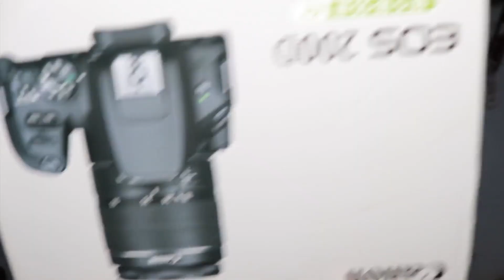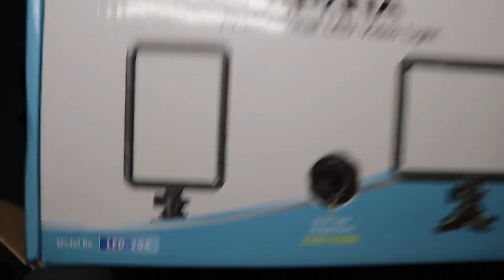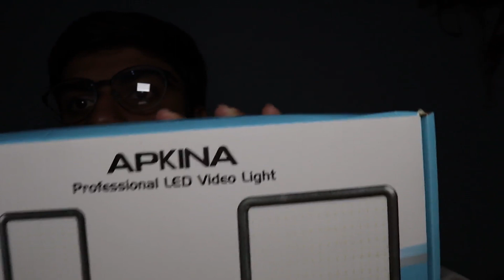Unboxing Canon Eos 200D | New DSLR Camera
Inshallah After Now My All Vlogs Will be Recorded with DSLR and you Will enjoy the quality and content on Vlogs.